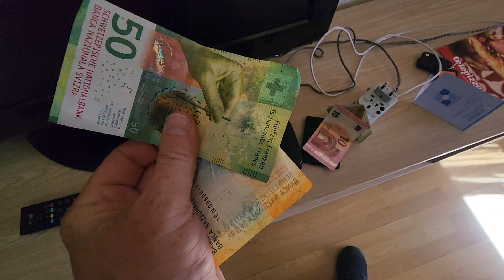Quick update on travel!! Motorcycle plans and just chatting!!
@ridingfishfamily Update and some AWSOME @Indian_Motorcycle riding  news!!!